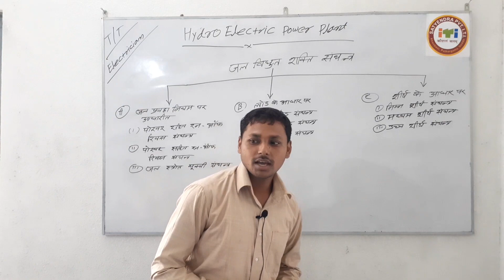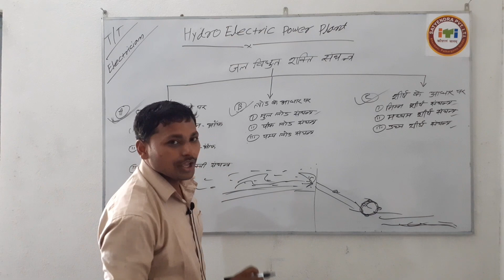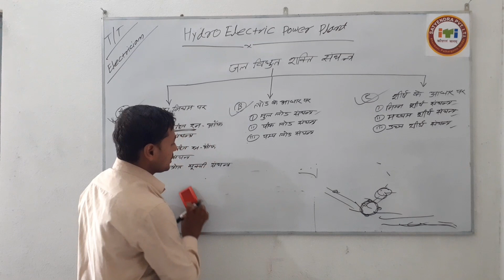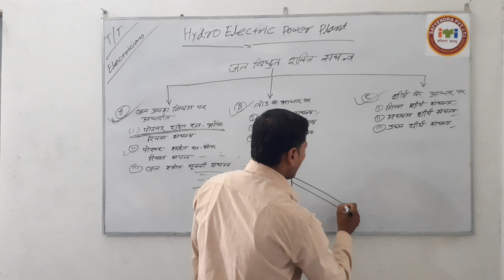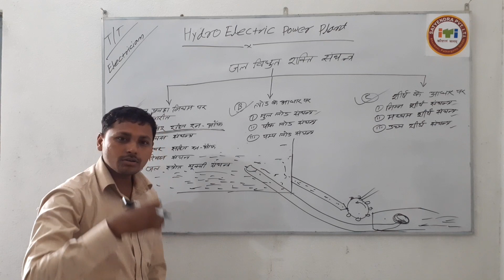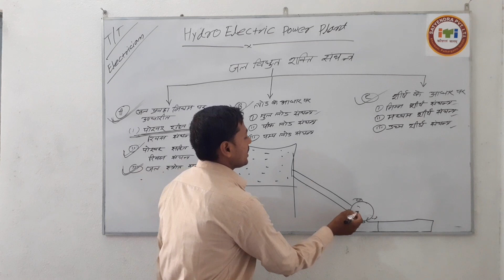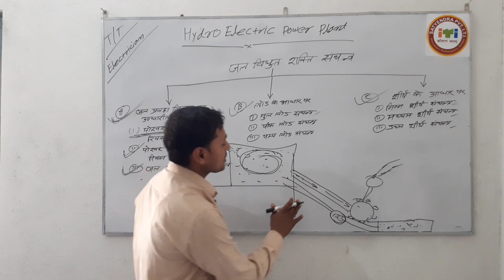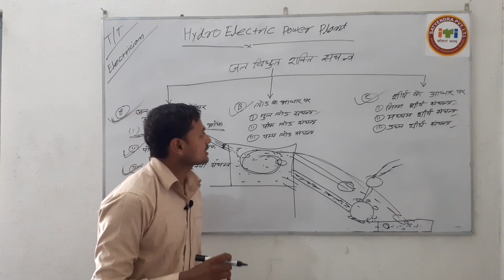Hydro Electric Power Plants